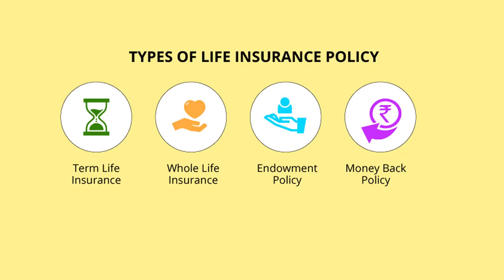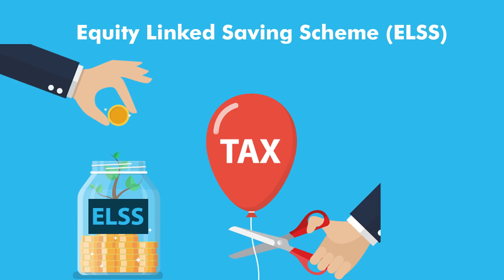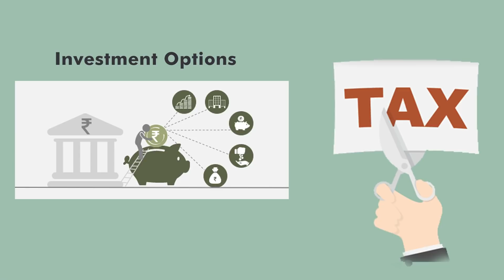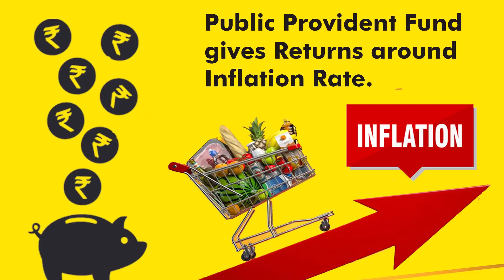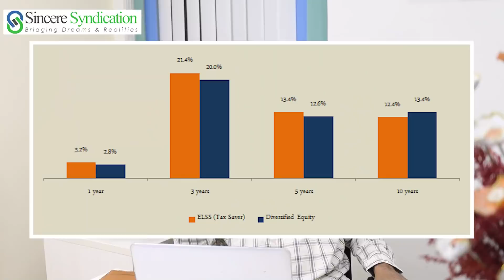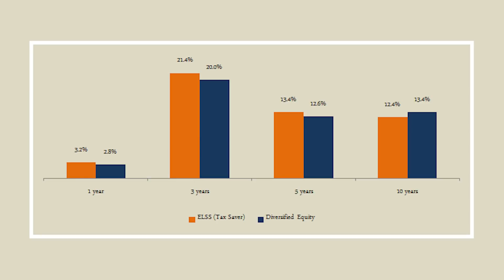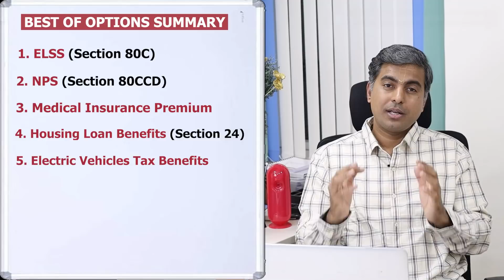A Complete Tax Saving Guide for you | Methods to Invest and build your corpus with Tax Benefits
Tax planning is one of the ways which can help you save on taxes and increase your income. The income tax act provides deductions for various investments, savings, and expenditures incurred by the taxpayer in a particular financial year. We will discuss some of the avenues which can help you save taxes.

All You Need to Know About Saving Income Tax :

 01:45 - Intro
02:03 - Tax Deduction under Section 80C
04:50 - Investment options you need to know
05:30 - Corpus Creation is the key
06:15 -  Where to Invest for ELSS
06:50 - ELSS Rate of Return
07:19 - Tax Deduction under Section 80D
08:04 - National Pension Scheme under Section 80CCD
09:22 - Under Section 824 of Income-tax Act Deduction of Interest paid on Housing Loans
10:10 - Deduction for Electric Vehicles
11:01 - Summary

OUR PROFILE:
- Investment Banking
- Risk Management

With 150+ years of industry-wide experience with a vast multinational network has been a hallmark of the firm. It works with hundreds of entrepreneurs, business houses & 550+ families in creating & multiplying wealth.

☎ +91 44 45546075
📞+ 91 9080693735